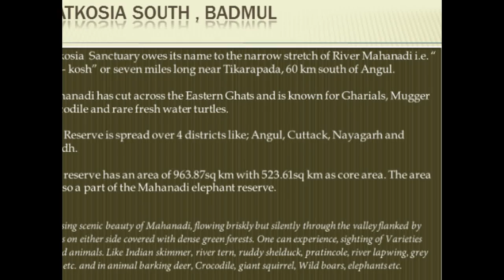Satkosia Tiger Reserve-Incredible India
Satkosia  Sanctuary owes its name to the narrow stretch of River Mahanadi i.e. “ Sat – kosh” or seven miles long near Tikarapada.
. One can experience  sighting of varieties birds  like Indian skimmer, river tern, ruddy shelduck, pratincole, river lapwing, grey hornbill etc. and in animals like barking deer, crocodile, giant squirrel, wild boars, elephants etc.